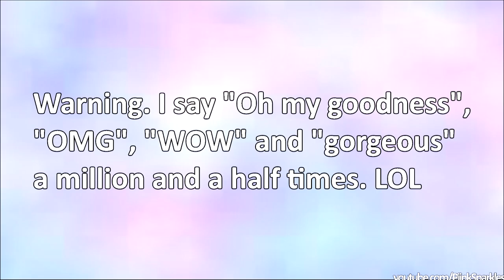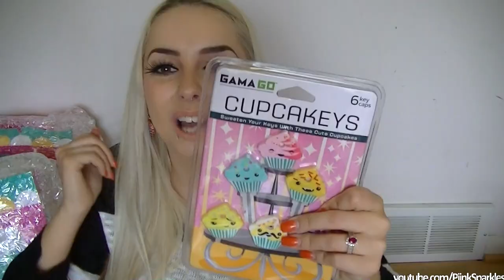Most EPIC Present EVER!!!!!!!!!!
Saskatoon, SK
S7H 5P1